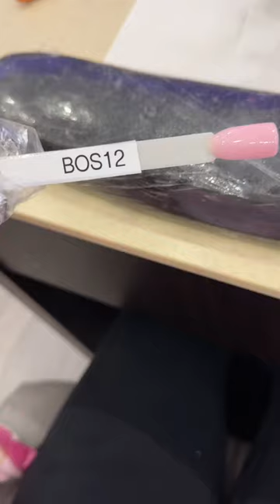BIRTHDAY NAIL VLOG!!🎀🎂